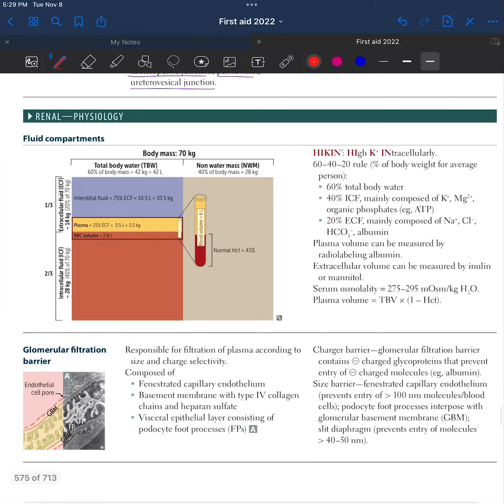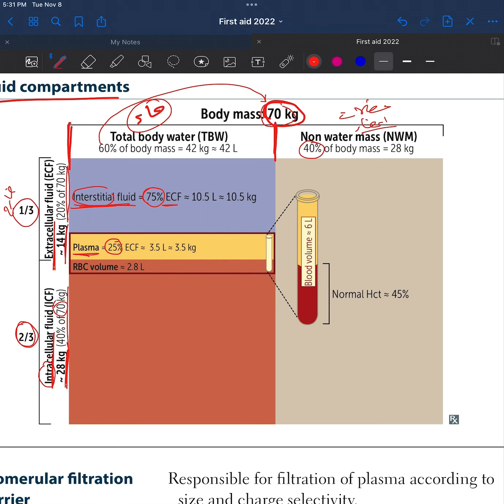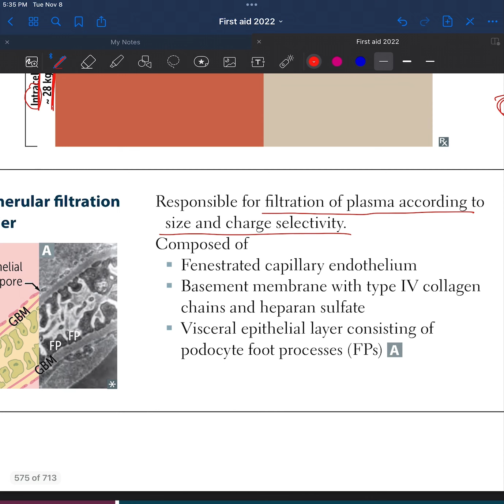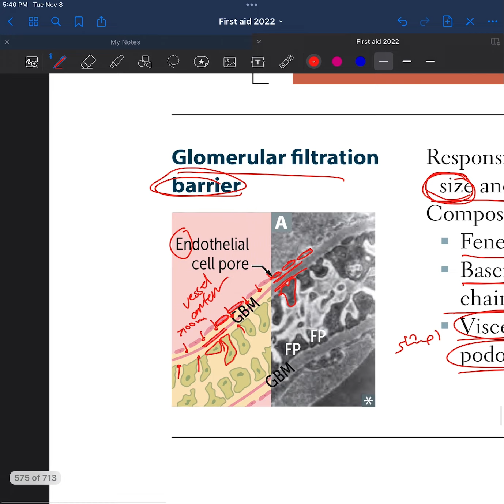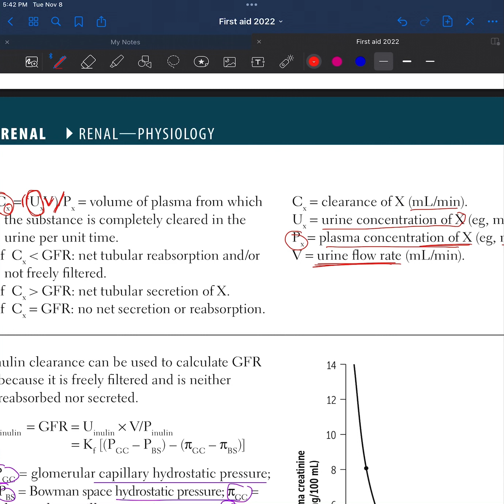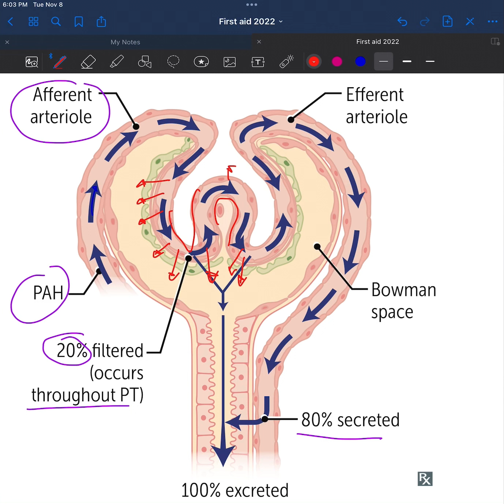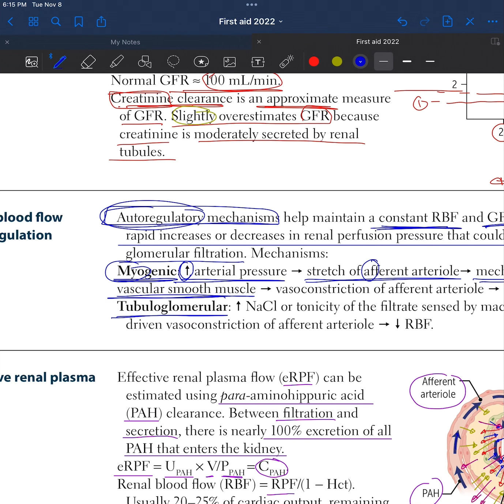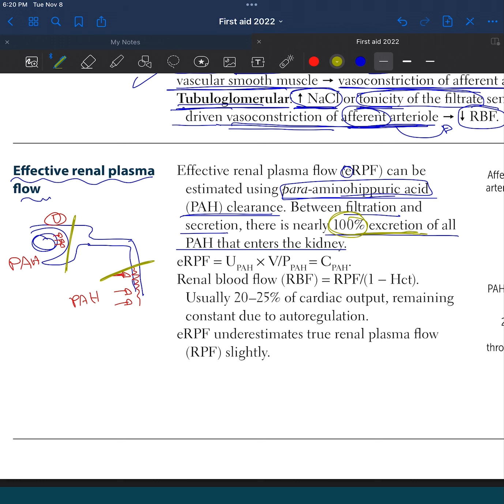Renal physiology First aid page 605-606 شرح بالعربي الجزء الاول